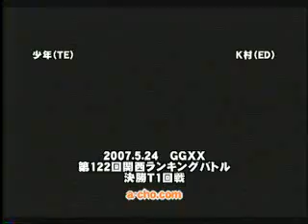[GGXX AC] acho - shonen(TE) vs K-mura(ED)